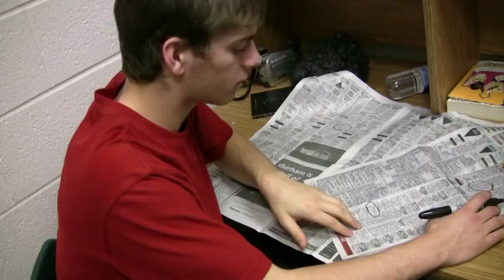Macbeth / Scarface !!!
Mid-Term video project for Mr. Grandy's English IV class.
Period 3. East Chapel Hill High School class of '09.

Push it to the limit!